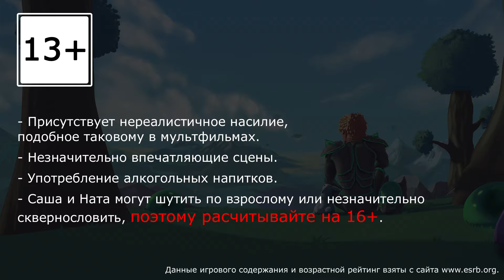Terraria - Кооператив - Сезон 3 - Разведка в хардмодной пустыне - Прохождение игры [#81] | PC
- Поддержать нас + видео от лица Наташи 📌

Прохождение Terraria спустя около 10 лет, на русском языке. Запись стрима.
Копают Александр и Ната.

Копайте, сражайтесь, исследуйте, стройте! Нет ничего невозможного в этой насыщенной событиями приключенческой игре.

ДАТА ВЫХОДА: 16 мая. 2011
РАЗРАБОТЧИК: Re-Logic
ИЗДАТЕЛЬ: Re-Logic